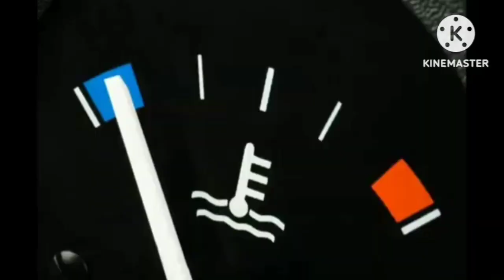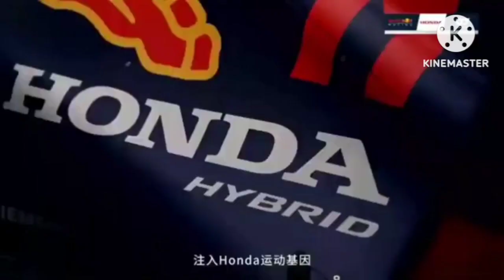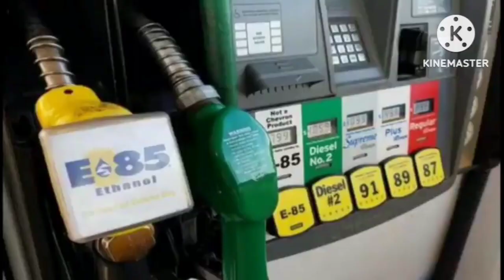Ev conversion kit|Ev hybrid kit|Advance features of ev kits|Electric cars